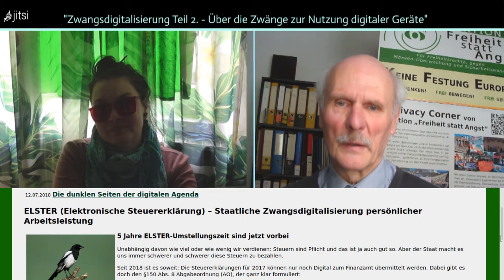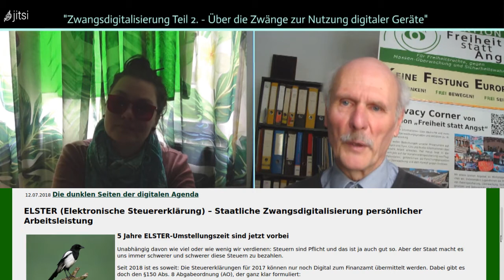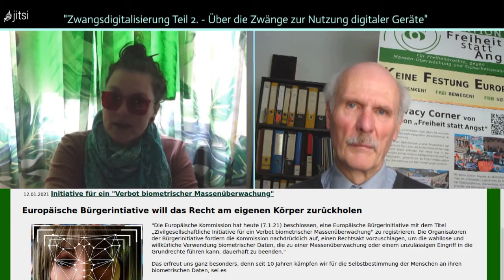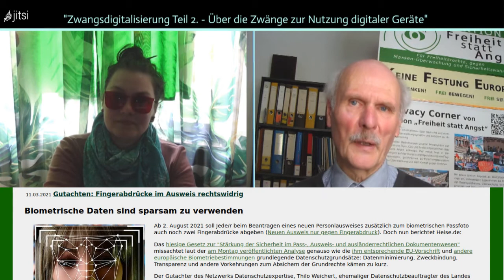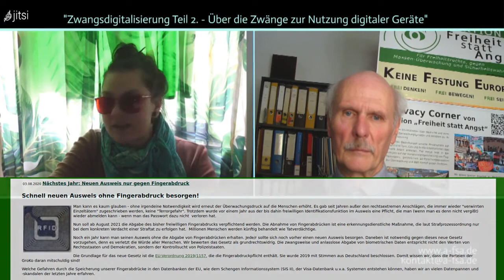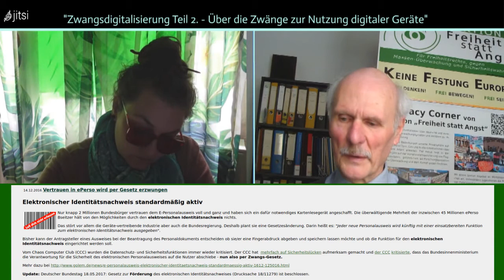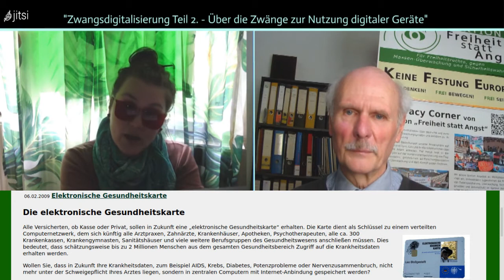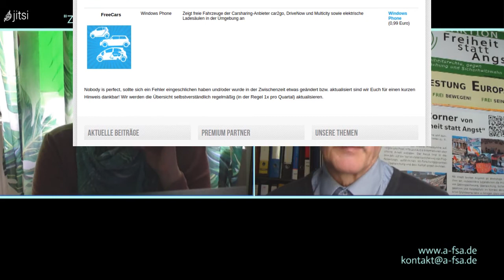Zwangsdigitalisierung Teil 2 - Der Zwang zur Nutzung digitaler Geräte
Der Zwang zur Nutzung digitaler Geräte ...

- bei der Steuererklärung,
- dem Fingerabdruck im Ausweis,
- bei Gesundheitskarte und elektronischer Patientenakte,
- bei Car Sharing Apps,